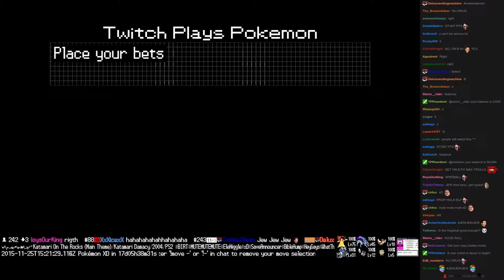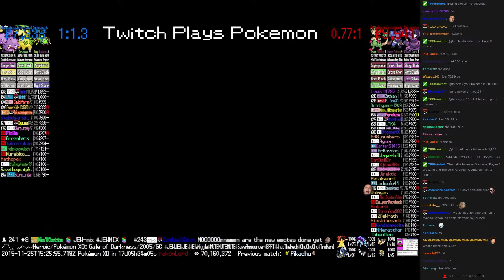Twitch Plays Pokémon Battle Revolution - Match #30565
Match #30565 [Blue: Spinarak, Bayleef, Weezing] vs [Red: Breloom, Croagunk, Drapion]